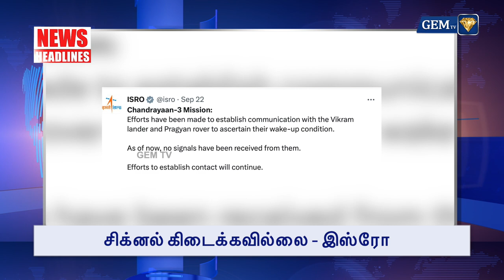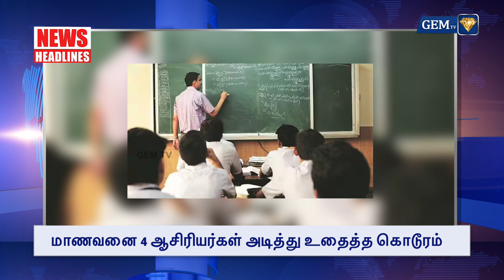காலை முக்கிய நிகழ்வுகள் | MORNING HEADLINES | 24 - 09 - 2023 | GEM TV